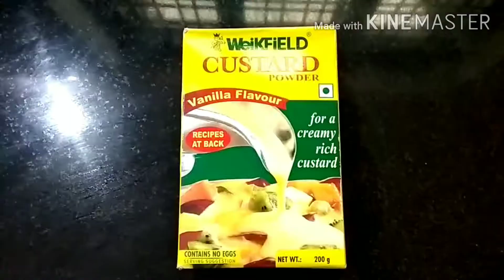||Fruit salad recipe|| how to make fruit salad in easy and simple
||Fruit salad recipe|| how to make fruit salad in easy and simple way